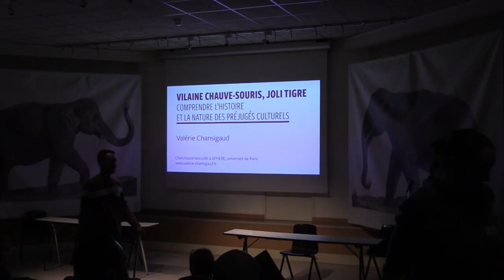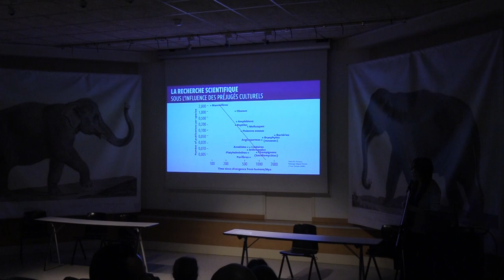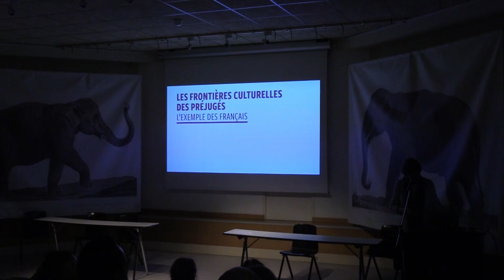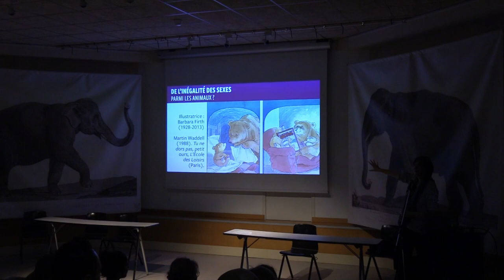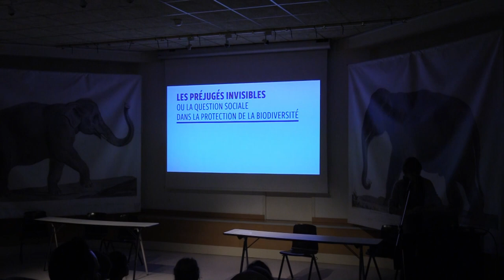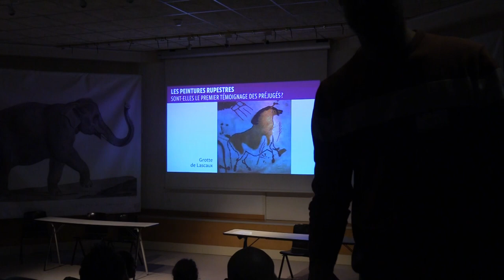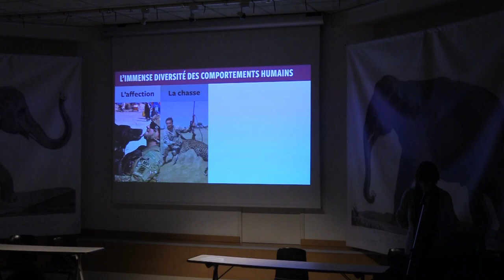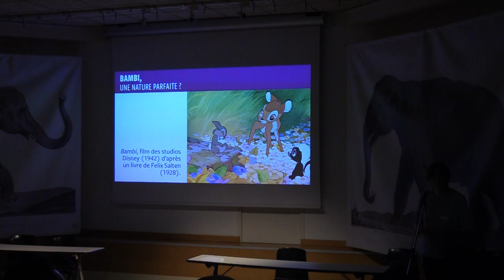Conférence de Valérie Chansigaud - Préjugés culturels - Rencontres médiation faune sauvage 2022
Les troisièmes Rencontres médiation faune sauvage se sont tenues les 1er & 2 décembre à Bourges.

Conférence de Valérie Chansigaud
"Joli tigre, vilaine chauve-souris, comprendre l'histoire et la nature des préjugés culturels"

Résumé : pour expliquer l’intolérance aux animaux sauvages, on accuse souvent le manque de connaissance ou la distance que l'on aurait prise avec la nature. Cette conférence propose de revenir sur la notion de préjugés et ses corolaires comme le dégout ou la phobie à la fois pour définir le vocabulaire utilisé et mieux comprendre les mécanismes psychologiques. Elle montrera aussi qu’aborder cette question au niveau de l’individu ne suffit pas car elle relève de mécanismes sociaux permettant à un groupe social de se définir et de définir l’autre.

Mini bio : Valérie Chansigaud étudie l’histoire des relations entre l’espèce humaine et la nature. Conjuguant histoire des sciences, histoire culturelle et histoire environnementale, ses travaux portent sur l’impact de l’homme sur son environnement, sur la sensibilité culturelle aux questions environnementales et sur le parallèle entre domination de l’homme sur la nature et sur l’homme. Elle prépare actuellement un livre sur l’histoire du végétarisme qui sera suivi par une étude sur les relations entre croissance des inégalités et érosion de la biodiversité.